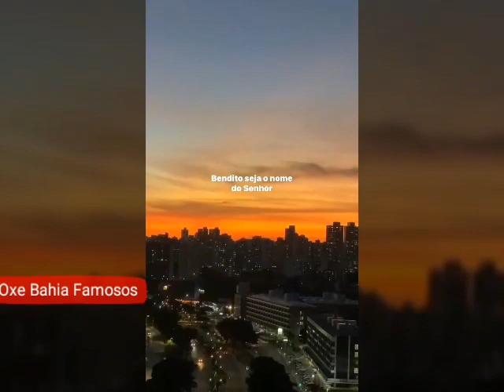STHE😱 MOSTRA SEU DIA-A-DIA 😱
Usem meu código no Tik Tok e ganhem até 500 reais
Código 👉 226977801